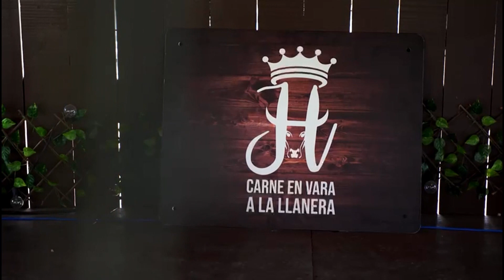FAMOSOS CON PROBLEMAS EN SU DECLARACIÓN DE IMPUESTOS SePoneCaliente | EVTV | 02/03/2023 3/5